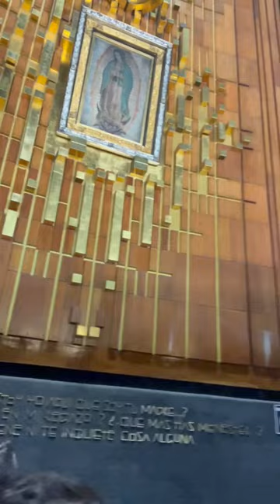Guadalupe Pilgrimage Day 1: The Basilica & Tilma